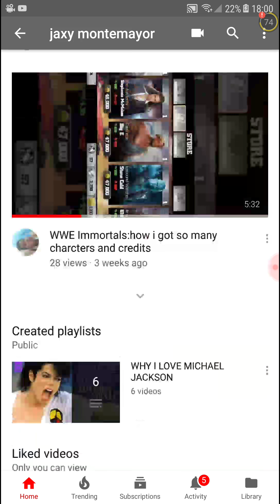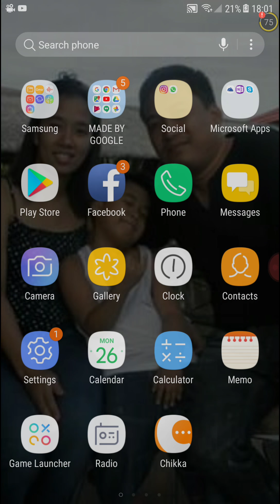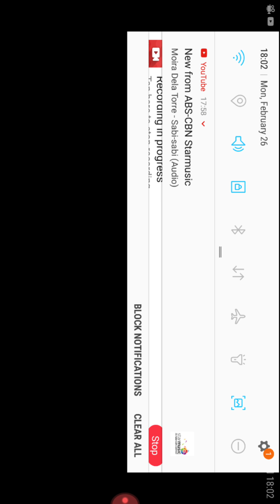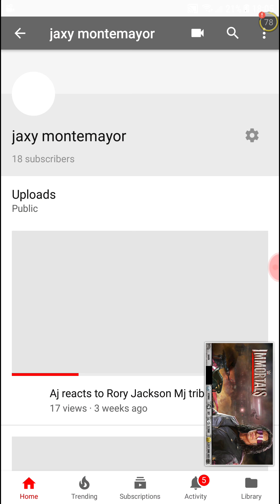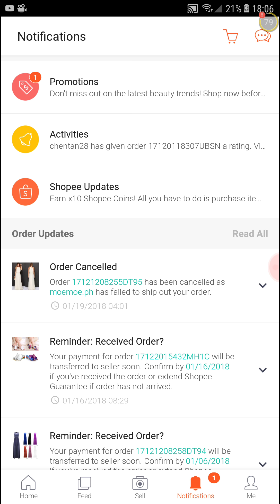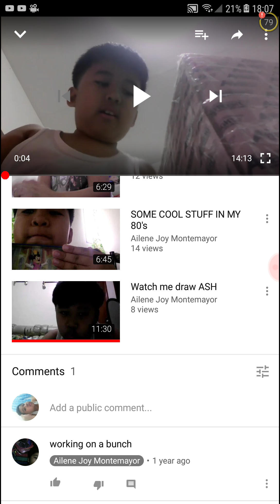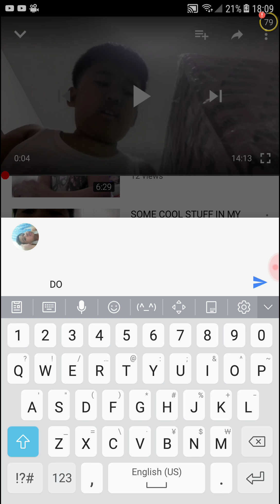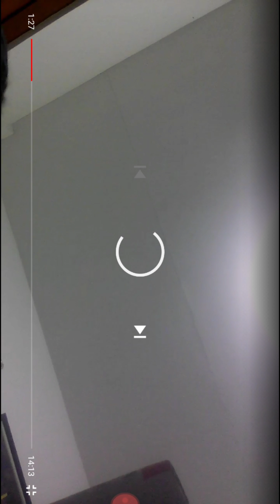I MADE A FRICKIN' MISTAKE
ddddaaaaaaaaaaaaaaaaarn